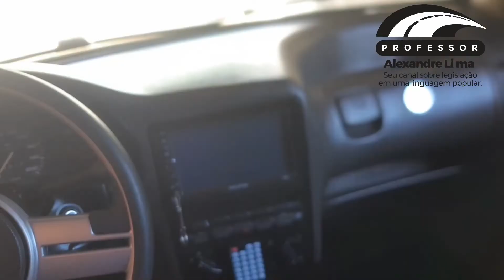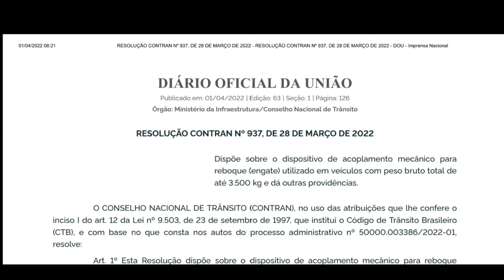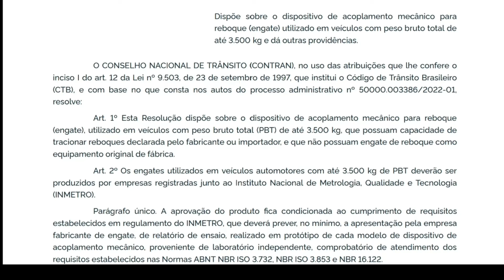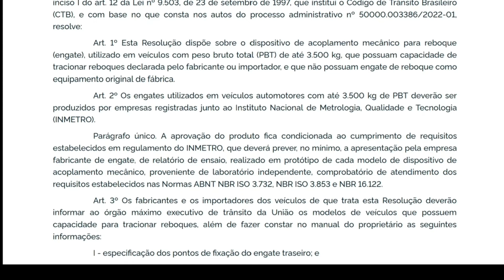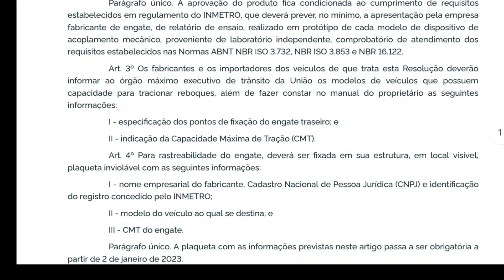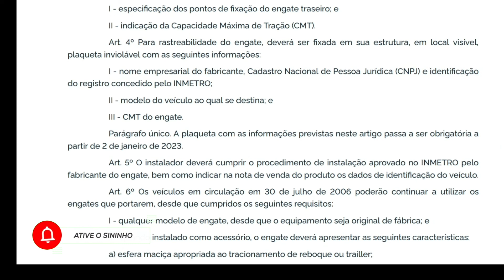Proibida Instalação Engate Reboque?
Neste vídeo eu mostro o a vocês a possível proibição sobre a instalação de engate reboque com prévia a resolução 937 do Contran.

Dispõe sobre o dispositivo de acoplamento mecânico para reboque (engate) utilizado em veículos com peso bruto total de até 3.500 kg

Link Da Resolução Do Contran.

Alexandre Lima Consultor Especialista em Legislação de Trânsito Integrante Da Academia Do Direito De Trânsito